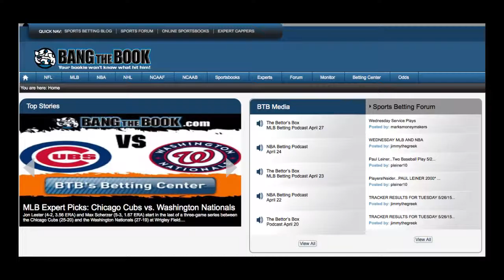College Basketball Pick: Virginia at Florida State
The No. 13 Virginia Cavaliers will be at Donald L. Tucker Center to square off against the Florida State Seminoles in an Atlantic Coast matchup. The game starts at 6:30 pm ET on Sunday, Jan. 17 and will air on ESU and ES3.